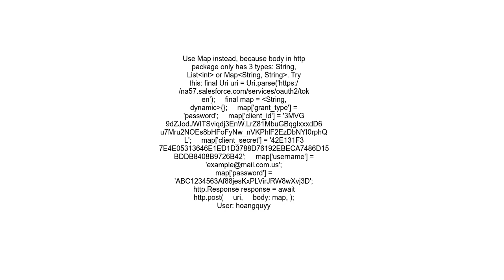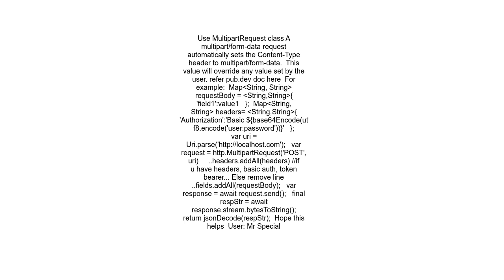How make a http post using form data in flutter